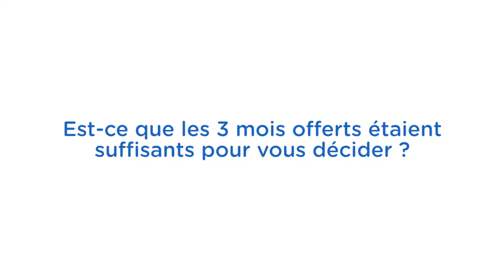ITW LE COMPTOIR CORREZIEN